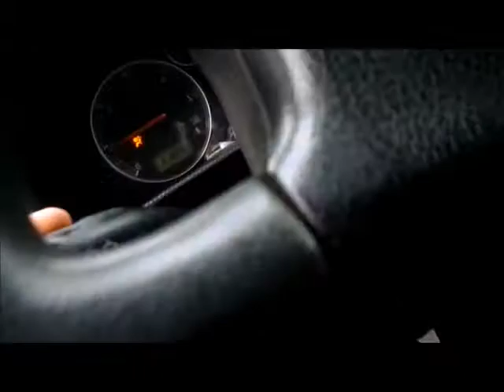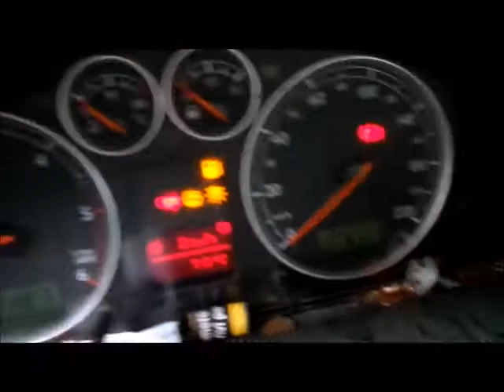ASTA VOLKSWAGEN SHARAN 1 9 TDI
Autovettura Volkswagen Sharan 1.9 TDI, data immatricolazione il 17/07/2000, cc 1823, alimentazione gasolio,  provvista di chiave e mancante di documenti, Prezzo base d'asta € 520.

Asta in sala I.V.G. Arezzo Via G. Ferraris n. 136 - SABATO 3 MARZO 2018 ore 10,00.